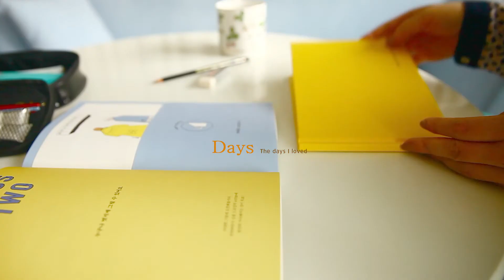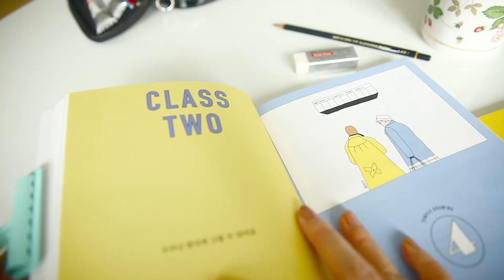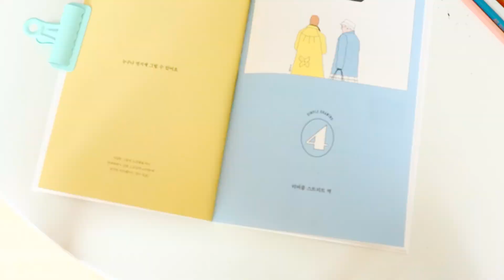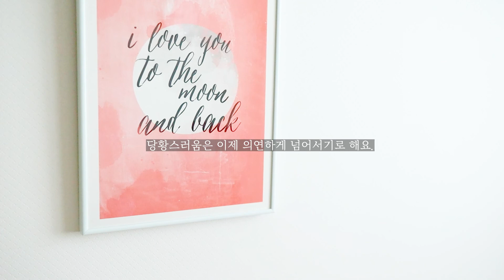우울한 기분에 대처하는 지극히 사적인 자세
안녕하세요.
기약없이 길어지는 코로나 시대, 어떻게 지내시나요?

저도 약간의 답답함과 무기력증을 경험하고 있지만
그래도 소일거리들로 스트레스를 해소하며 잘 지내려고 노력하고 있답니다.

그럼 오늘은 코로나 우울감을 줄여주는 작은 일상들을 이야기해볼게요.  ^^